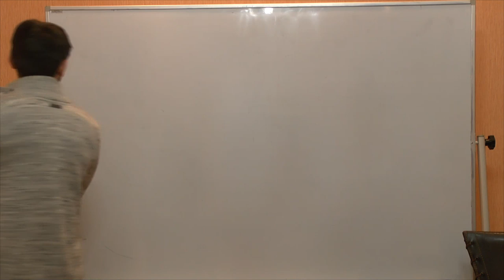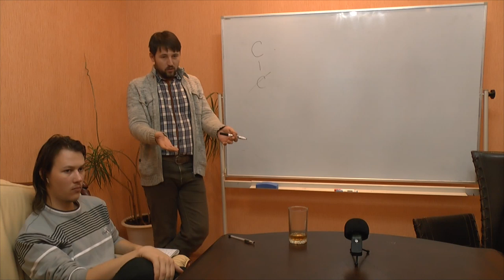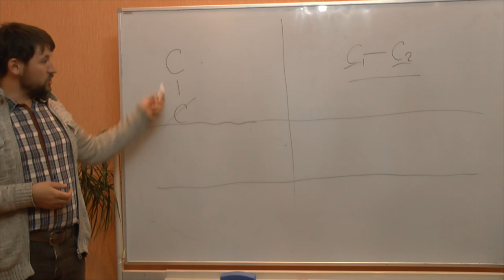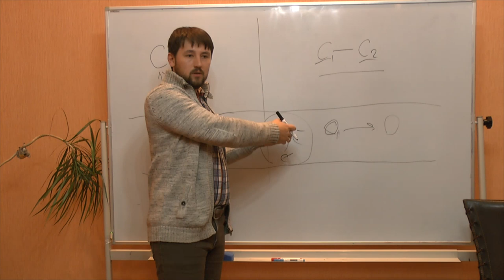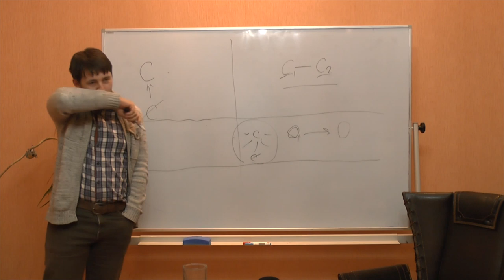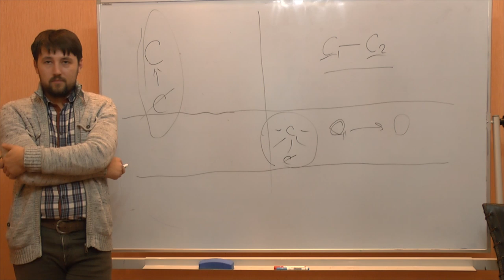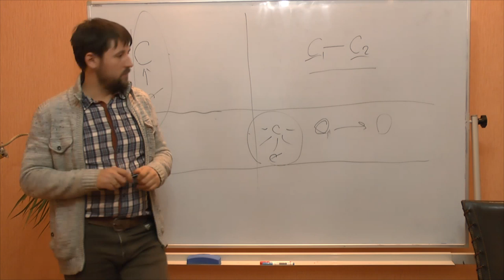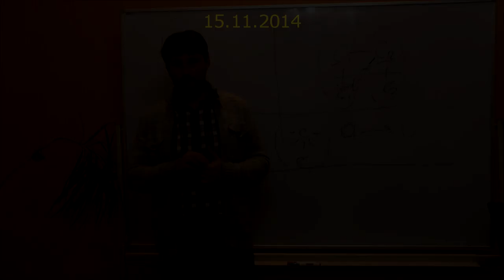Спекулятивное понятие времени - 2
Докладчик: Прозоров Антон
Оппоненты: Гатиятуллин Булат (к.ф.н),  Данилов Игорь (к.ф.н), Зайцев Игорь (к.ф.н.) Болдачев Александр, Горшков Александр, Лисицын Константин, Махина Наталья, Перфильев Станислав, Смирнов Анатолий, Товтин Владимир